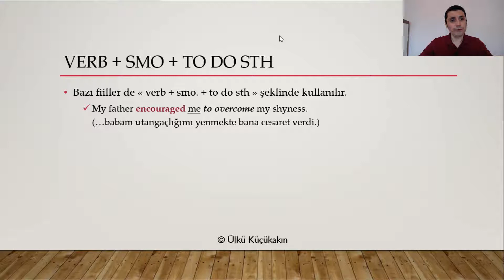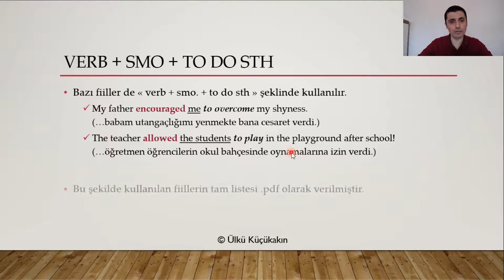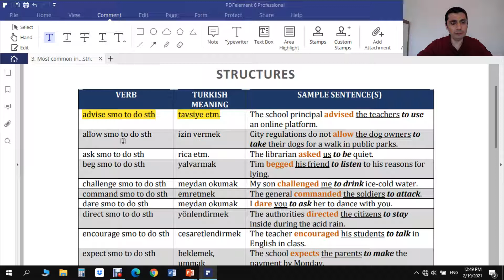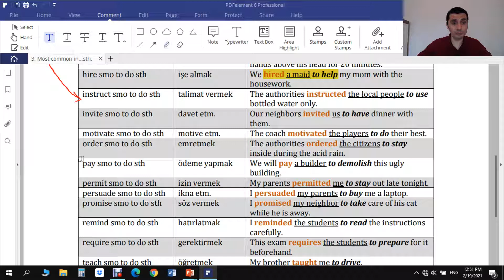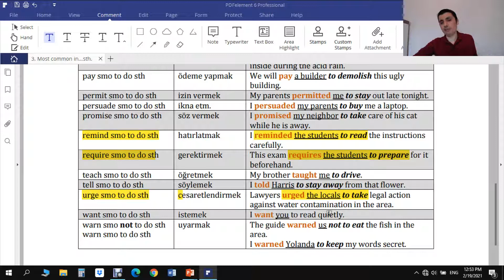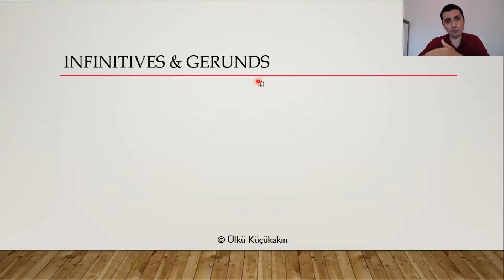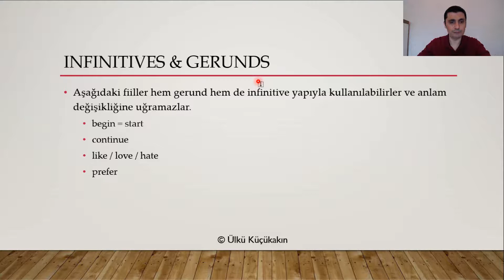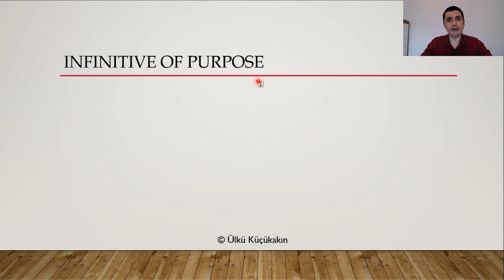"Verb + smo + to do sth" Yapısı